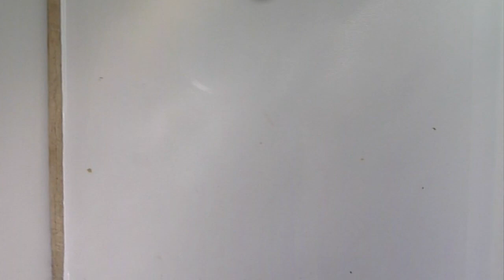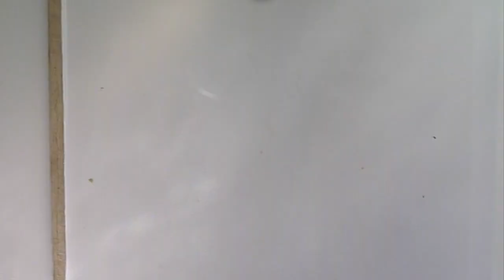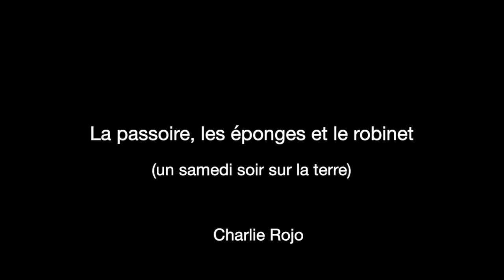Charlie Rojo / La passoire, les éponges et le robinet - 2 mai